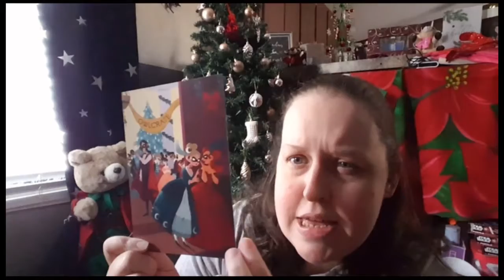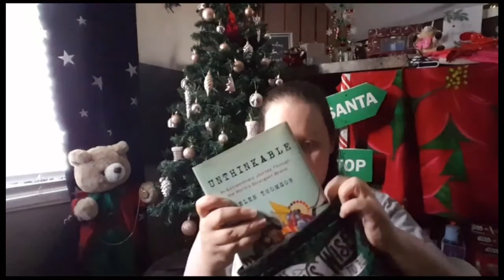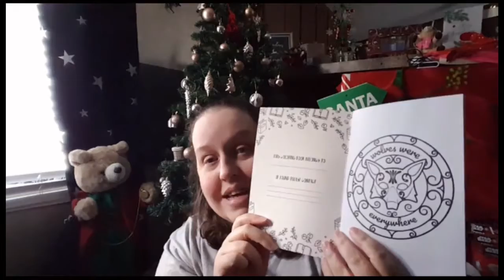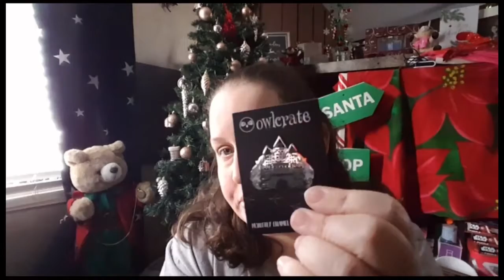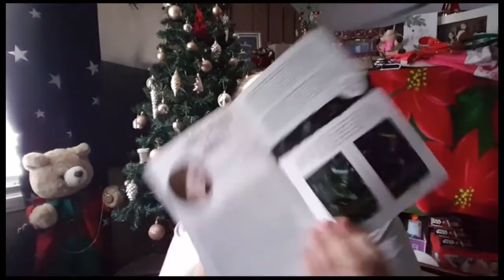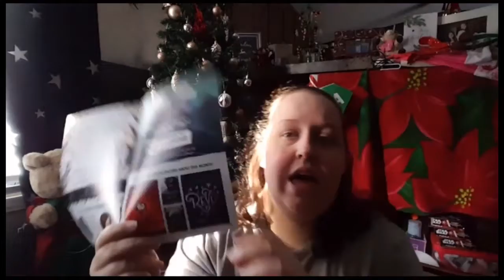DECEMBER 2019 OWLCRATE UNBOXING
King Arthur retelling!

VeryDice Code: 1903960
GetUpside: KELLY3582